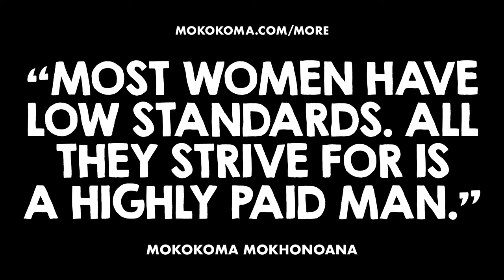APHORISM 912 • DO YOU DISAGREE?👂🏾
“Most women have low standards. All they strive for is a highly paid man.” — @Mokokoma Mokhonoana